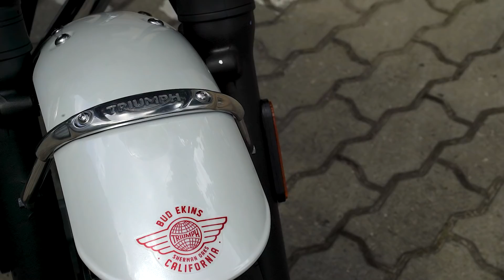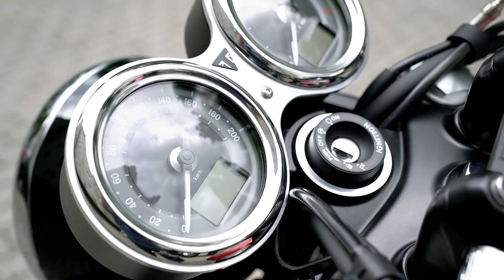Triumph Bonneville T120 Bud Ekins - Wielka ucieczka od plastikowej tandety - najpiękniejsza historia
Są motocykle, na które nie zwracasz na początku szczególnej uwagi. Jednak gdy przyjrzysz się im bliżej, zakochujesz się w nich na zawsze. Są wydarzenia, które na zawsze pozostają w naszych głowach i w naszych sercach. Są jak kamienie milowe, na których swoje postawy budują kolejne pokolenia. Tak jest właśnie z Triumphem Bonneville T120 Bud Ekins.

Były czasy, gdy granica między aktorami i kaskaderami była bardzo niewyraźna. To były szalone, powojenne czasy wielkiej nadziei, wielkiej radości i niezapomnianych emocji. James Dean, Steve McQueen, Kirk Douglas, Clint Eastwood, Paul Newman oraz ich niezapomniane maszyny. Taką właśnie maszyną jest Triumph Bonneville T120 Bud Ekins. Gdy nagrywaliśmy ten film, podchodzili do nas ludzie, zazwyczaj byli to mężczyźni w wieku 40-60 lat, i spontanicznie poruszali temat filmu "Wielka Ucieczka". Chociaż Bud Ekins nie ma nigdzie napisanego tytułu tego filmu, to sam wygląd T120 od razu przywołuje wspomnienie tamtych czasów i tego przeboju kinowego.

Historia modelu Triumph Bonneville T120 Bud Ekins jest wyjątkowa. Historia ludzi, którzy stoją za tą legendą, trwa już dziesięciolecia i z czasem nie blaknie, lecz wywołuje coraz większe emocje. Sam T120 jest perfekcyjnym motocyklem. Nie środkiem transportu, lecz motocyklem, który ma w sobie tak wiele ducha motocyklizmu, iż można go mieć, w ogóle nim nie jeżdżąc. Być może nie każdy z Was zauważy, ze w prezentowanym filmie w ogóle nie jeździliśmy na prezentowanym egzemplarzu. Nie było takiej potrzeby. Ten motocykl ma w sobie tak wiele serca i ducha, że sama jego obecność jest wspaniałą podróżą po motocyklowym świecie. To idealny wybór na kogoś, kto szuka MOTOCYKLA. Tak, nie Motocykla z wielkiej litery, ale MOTOCYKLA, w którym każda litera jest wielka.